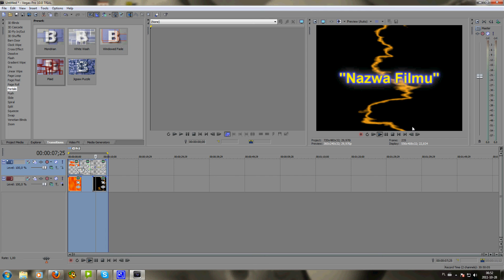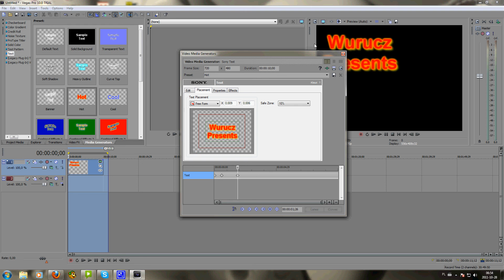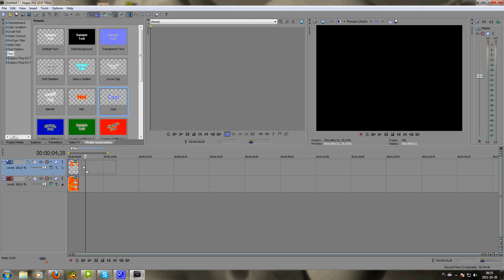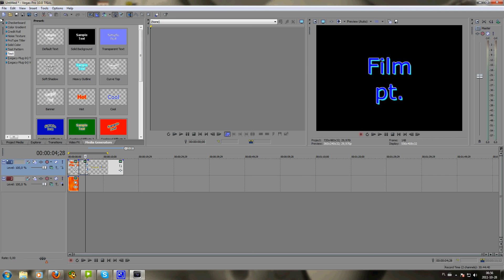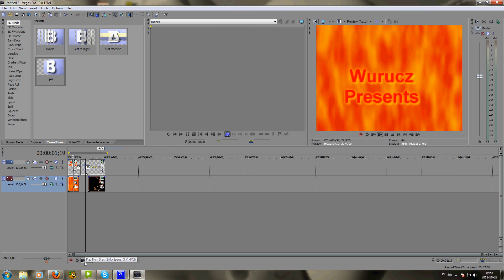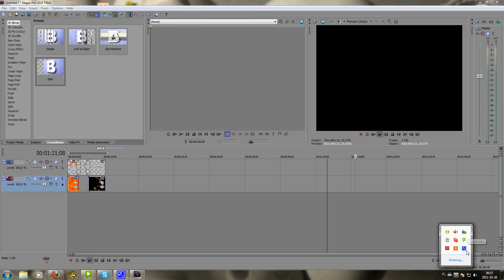Poradnik jak zrobić Intro w Sony Vegas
Tym razem bez Intro xd